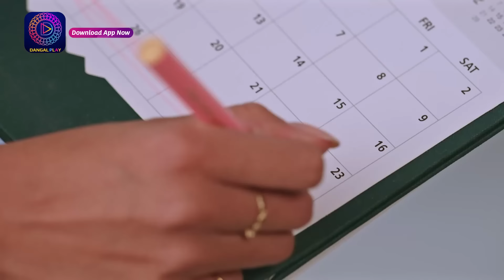Janam Janam Ka Sath | EP 68 | Full Episode | जनम जनम का साथ | Dangal TV